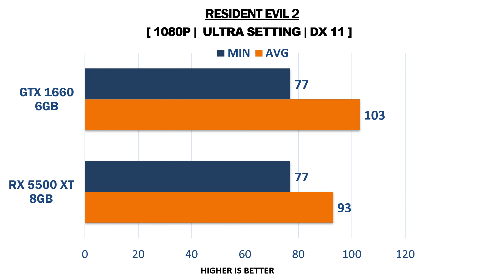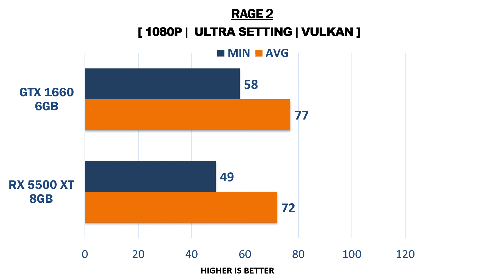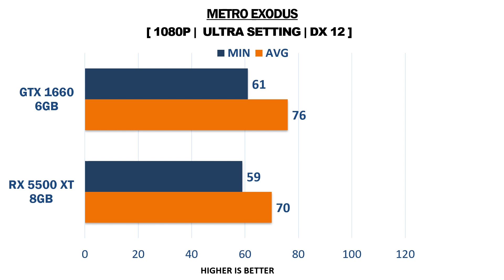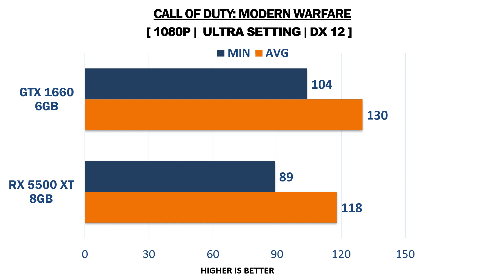RX 5500 XT 8GB vs GTX 1660 - i7 9700k - Gaming Comparisons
This video compares RX 5500 XT 8GB vs GTX 1660 6GB - i7 9700k . I really hope you enjoy it.

TEST SYSTEM:
CPU:  Intel Core i7 9700K @5.0ghz
MOB: Gigabyte Aorus Z370 Gaming
RAM: 16 GB DDR4 3200 MHz
OS: Windows 10 64-bit

Cores - 8
Threads - 8
Cache - 12MB
Tdp - 95W
Graphics - UHD630
Socket - FCLGA1151

AMD RADEON RX 5500 XT - Specifications

STREAMS - 1408
BANDWITH - 224GB/S
MEMORY - 8GB GDDR6
POWER - 140W
CONNECTORS - 8-PIN
DIRECTX - 12

NVIDIA GEFORCE GTX 1660  - Specifications

CORES - 1408
BANDWITH - 192GB/S
MEMORY - 6GB GDDR5
POWER - 120W
CONNECTORS - 8-PIN
DIRECTX - 12